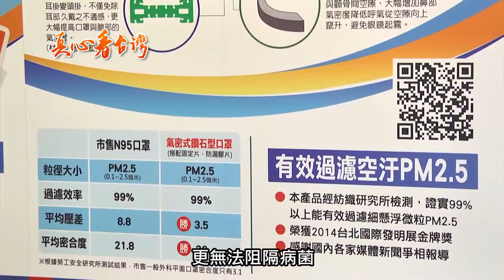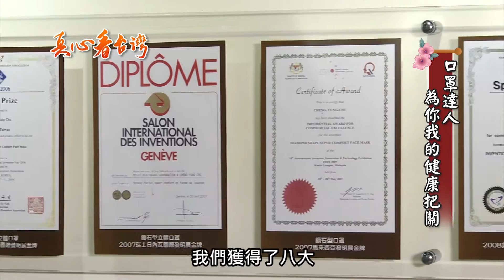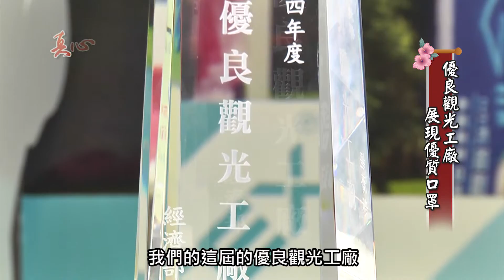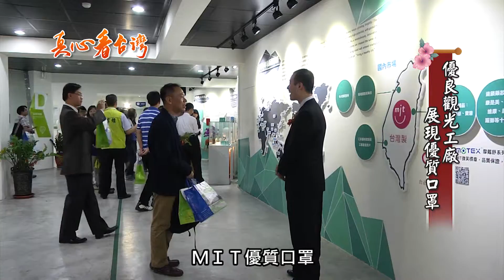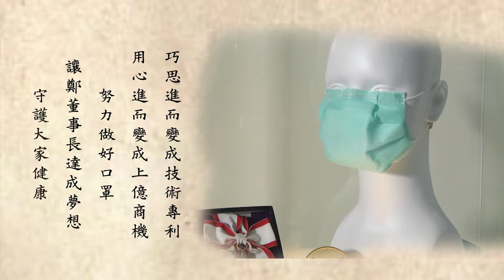0130 真心看台灣 華新MASK口罩觀光工廠